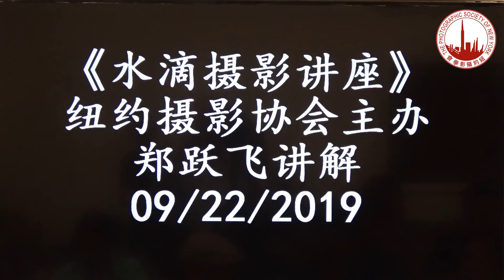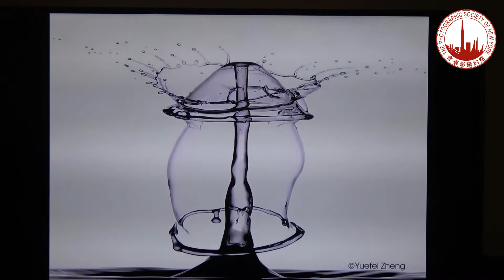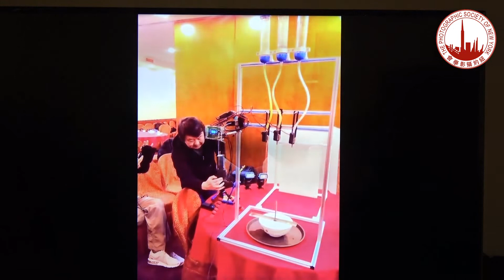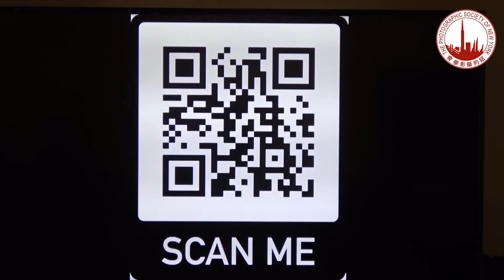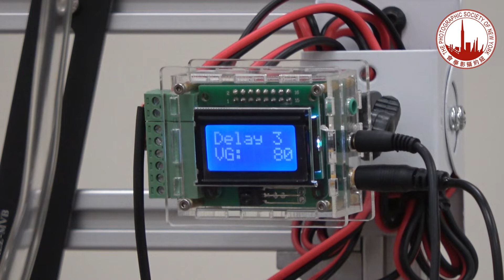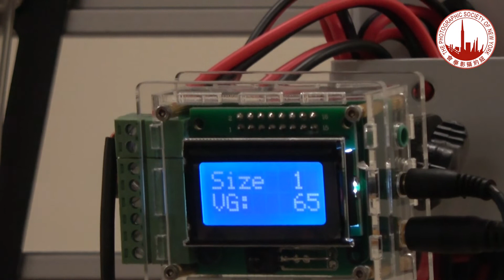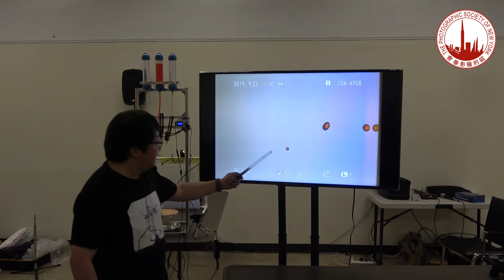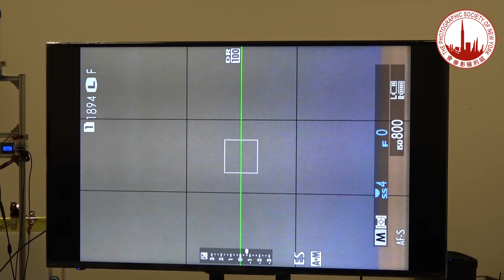Introduction of water drop photography equipment and method